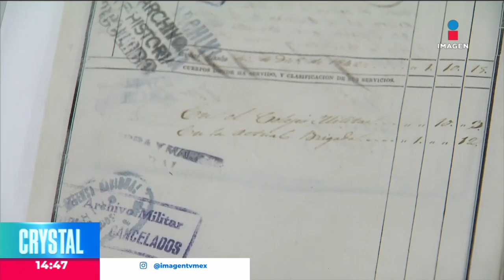La Sedena resguarda los archivos de los Niños Héroes de Chapultepec | Noticias con Crystal Mendivil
En la Dirección General de Archivo e Historia la Sedena resguarda los expedientes de los seis NiñosHéroes de Chapultepec.